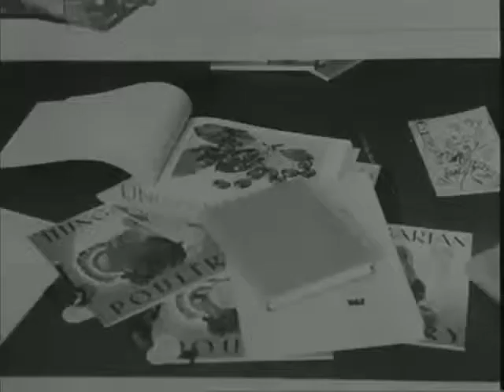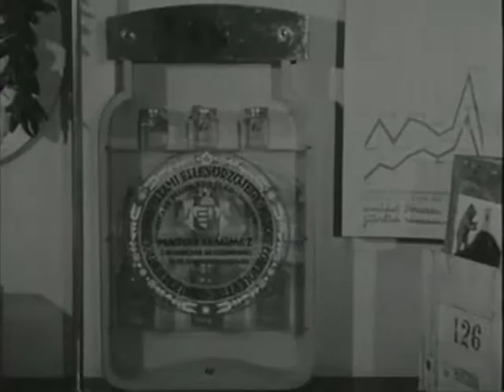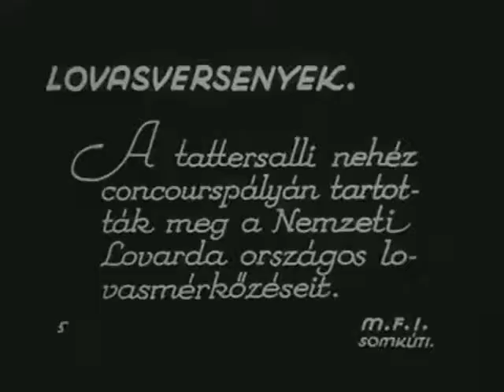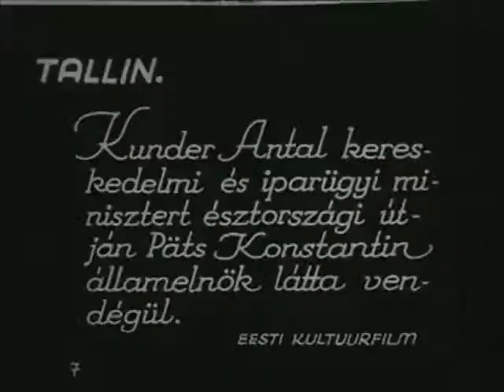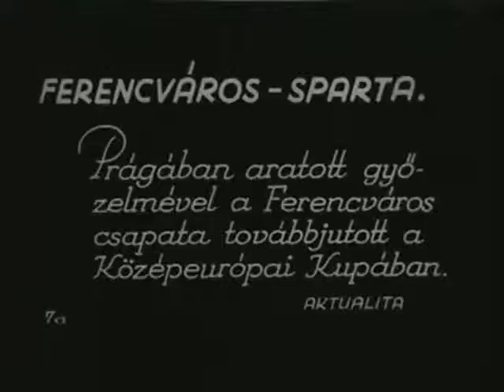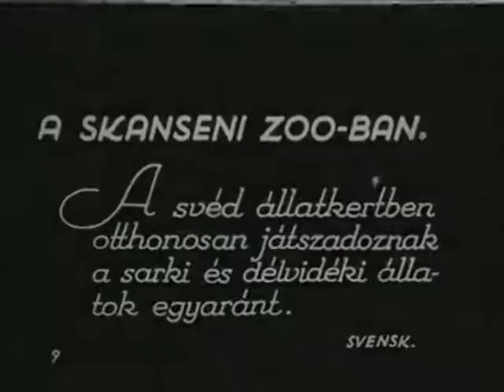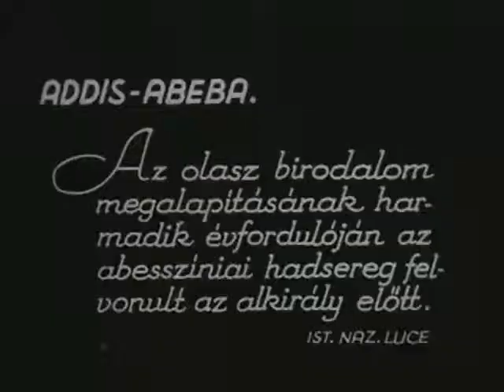Magyar Vilaghirado - 802 (Július 1939)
Noticiero Hungaro - 802 (Julio de 1939)